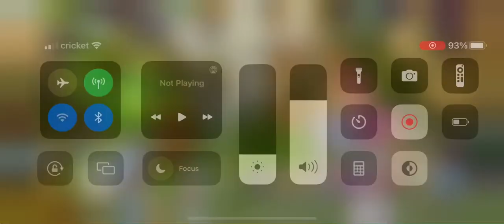June 4, 2023